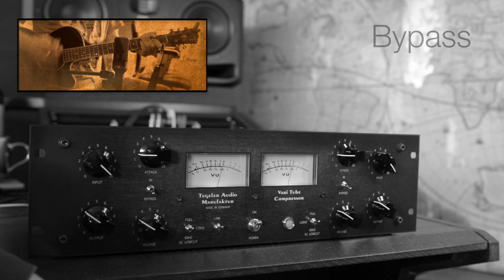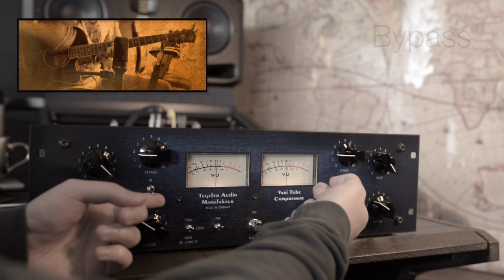Vari Tube Compressor acoustic guitar (no talking)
Compressing acoustic guitar tracks with the VTC.

Listen to the enhanced midrange.

Register here to test the VTC for 2 weeks without obligation